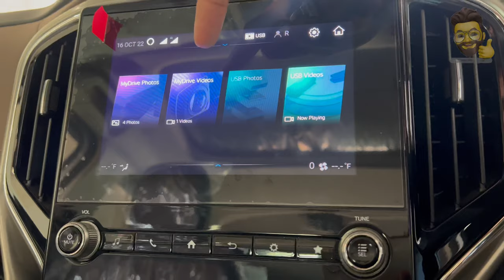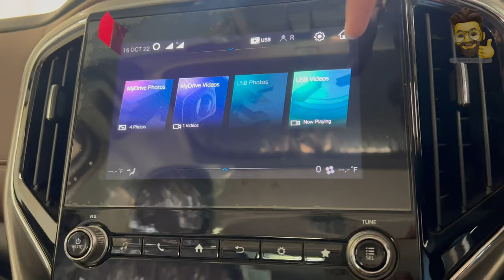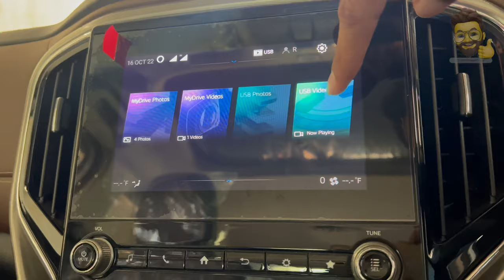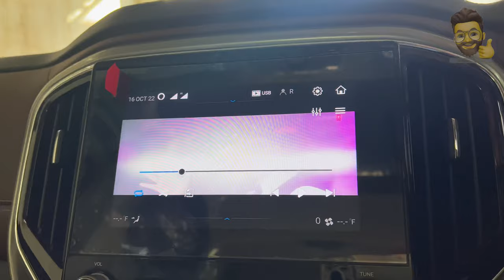How to Play Video in Mahindra scorpio N | Scorpio N infotainment System Update | SCLive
How to Play Video in Mahindra scorpio N | Scorpio N infotainment System Update | SCLive | Surjeet Choudhary Live

All about Mahindra scorpioN